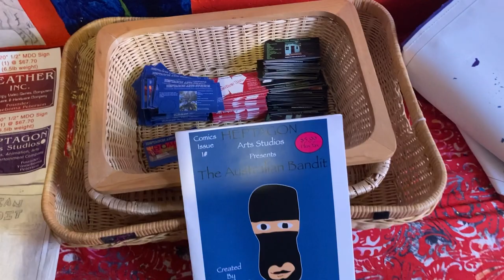Aeather Inc & Heptagon Arts Studios LLC Company Art It Up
Aeather Inc. and Heptagon Arts Studios LLC. Companies . Putting some Art it Up.Putting some art up on the walls. Animation, Cartoons, Video Games, Media , Entertainment , Arts, Technology , computers studios and company. Address Location: 300 Broad St. Nevada City, CA. 95959 United States. Aeather Inc. Heptagon Arts Studios